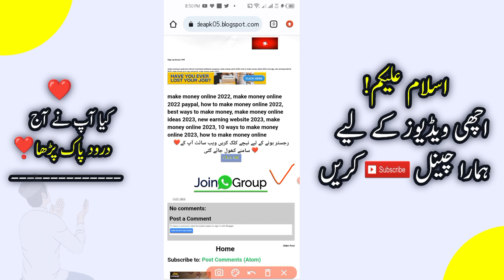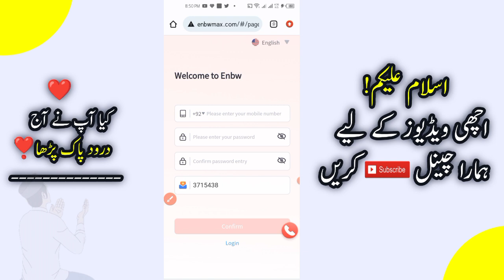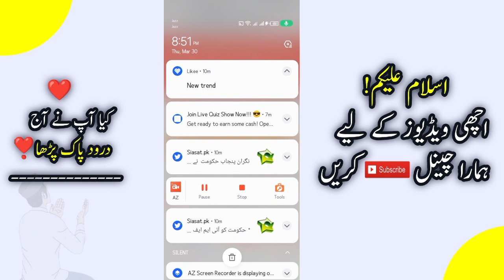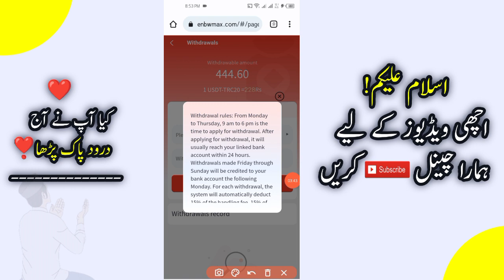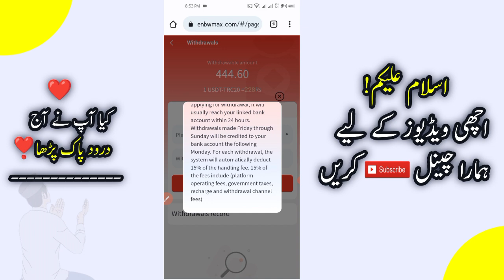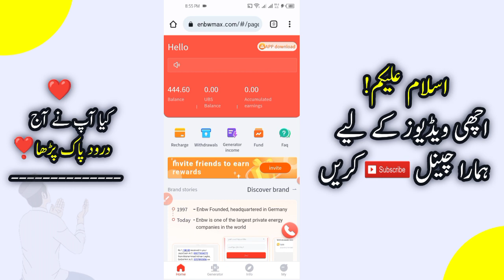Earn Daily 45 PKR No investment | Online earning in Pakistan | New earning App today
Video Related Topic:
Easypaisa earning App today
JazzCash earning App today
earning App
online earning
2023 best self earning app